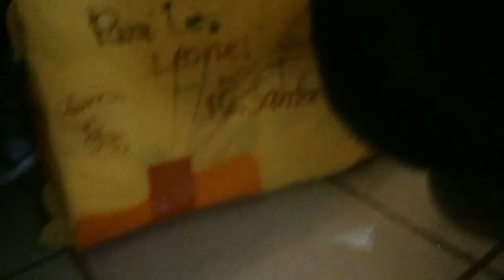christmas earlier fake present 6 years old son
Look at his face